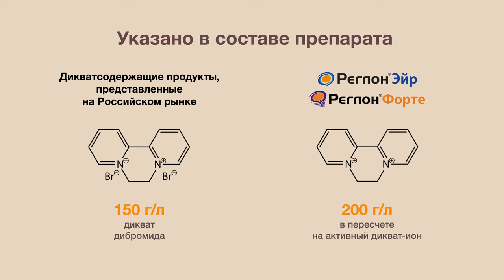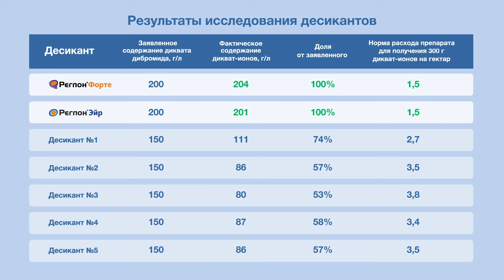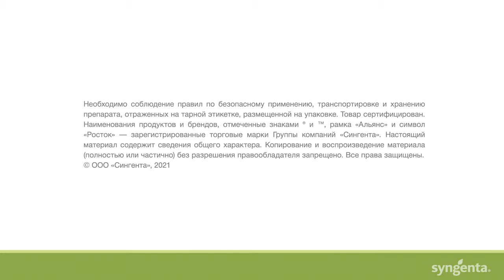Цена за качественный урожай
Почему десиканты на основе диквата работают с разной эффективностью?

В 2020 году «Сингента» в собственной лаборатории «Джелатс Хилл» в Великобритании проверила содержание дикват-иона РЕГЛОН® Форте, РЕГЛОН® Эйр и пяти других дикватсодержащих препаратов. Результаты показали, что содержание дикват-ионов в продуктах РЕГЛОН® составляет 200 г/л (100% от заявляемого количества), а в других пяти препаратах содержание дикват-ионов колеблется в диапазоне от 80 до 111 г/л (53–74 % от заявляемого количества). Такие продукты стоят дешевле по сравнению с оригинальными продуктами РЕГЛОН®, но дают более низкую скорость высушивания.

- Узнайте больше об эталонах десикации от «Сингенты» на сайте

- Десиканты, рекомендованные цены и дистрибьюторы представлены на официальном сайте «Сингента» в России

Мы расширили возможности нашей агрономической поддержки. Теперь получить консультацию эксперта «Сингенты» можно не только по телефону, на сайте или в Инстаграм, но и в мессенджере WhatsApp.

- Форма обратной связи на сайте
- Официальный WhatsApp мессенджер «Сингенты» в России